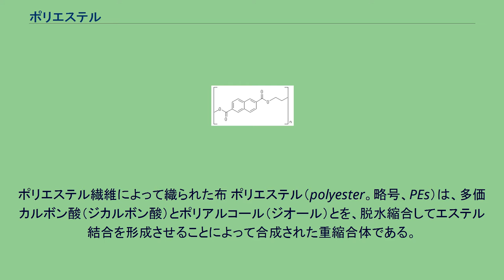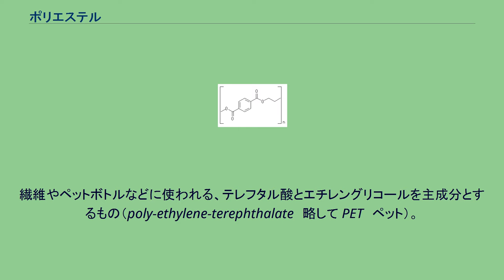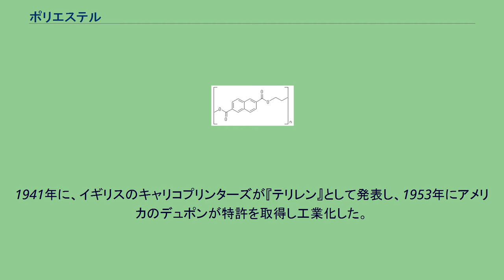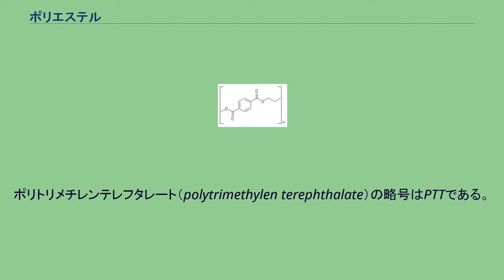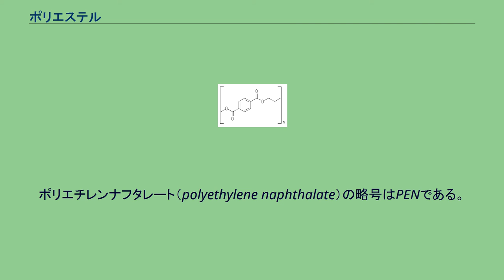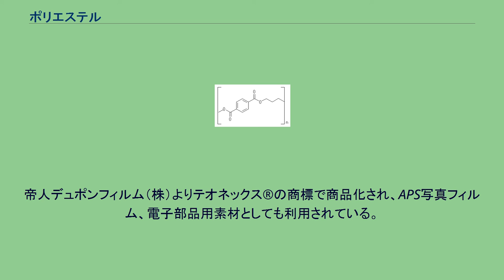ポリエステル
ポリエステル繊維によって織られた布 ポリエステル（polyester。略号、PEs）は、多価カルボン酸（ジカルボン酸）とポリアルコール（ジオール）とを、脱水縮合してエステル結合を形成させることによって合成された重縮合体である。
合成繊維やペットボトルの材料として普及している。
ポリエステルの合成方法は、ポリアルコール（アルコール性の官能基 -OH を複数有する化合物）と、多価カルボン酸（カルボン酸官能基 -COOH を複数有する化合物）を脱水縮合させて作ることを基本とする。
この場合、ポリアルコールと多価カルボン酸が交互に配列した形で重合する。
したがって、ポリアルコールと多価カルボン酸の組み合わせを選択することによって、様々なポリエステルを合成することが可能である。
他のポリエステルの合成の手法として、多価カルボン酸のエステル（たとえばメチルエステル）を使用して、エステル交換反応も利用される。
なお、数々のポリエステルの中で、最も多く生産されている物はテレフタル酸とエチレングリコールから製造される、ポリエチレンテレフタラート (PET) である。
なお、PETの樹脂識別コード（SPIコード）は1である。
ポリエステル樹脂の用途によって、分類名が変化してきた。
主なものは次である。
繊維やペットボトルなどに使われる、テレフタル酸とエチレングリコールを主成分とするもの（poly-ethylene-terephthalate　略して PET　ペット）。
繊維ではダクロン（アメリカ・デュポンの商標）、テトロン（帝人と東レの共同商標）などの商品名のままで呼ばれることも多い。
ボタンなどの成形品、ガラス繊維などで強化して、船舶・ボートなどに使われるもの。
ポリエステルに不飽和基を含ませ、スチレンなどのビニル基をもったモノマーと成形時に共重合させる。
不飽和ポリエステルと言う。
アルキド樹脂　油脂や他の樹脂（たとえばエポキシ樹脂）をも反応に加えて、変性（性質を調整）したポリエステル樹脂。
ポリエチレンテレフタレート（polyethylene terephthalate）は、ポリエチレンテレフタラートとも記述される。
略号はPETである。
石油由来の物質である。
1941年に、イギリスのキャリコプリンターズが『テリレン』として発表し、1953年にアメリカのデュポンが特許を取得し工業化した。
日本では、1957年に帝人と東レがイギリスのICI社と技術導入契約を結び、1958年から生産が開始され「テトロン（Tetoron）」のブランド名で販売。
すでに導入されていたナイロンよりも汎用性が高いポリエステルは衣料用の合成繊維としてすぐに広く普及し、間もなくユニチカ、東洋紡、旭化成、三菱レイヨン、クラレ、カネボウも参入した。
なお、このようにヒトによって合成された物質であるのにもかかわらず、微生物の中にはポリエチレンテレフタレートを分解する酵素であるペターゼを発現している種類がいることが発見された。
繊維・フィルム・容器など広く使用され、経済性に優れた樹脂である。
飲料容器としてペットボトルが広く利用されている。
繊維としては、耐熱性、強度に優れ、また染色性や蒸散性にも優れている為、現在生産される衣料用繊維（天然繊維を含む）の半数近くがPETである。
また溶融糸法紡績する際に糸の形状に変化を与えたり、抗菌素材を練りこんだりすることにより、種々の特性を持った合成繊維とすることが可能である。
ポリトリメチレンテレフタレート（polytrimethylen terephthalate）の略号はPTTである。
テレフタル酸ジメチルまたはテレフタル酸と1,3-プロパンジオールから製造される。
PTT繊維は、日本では、ユニプラス（株）でモノフィラメントを、帝人（株）でソロテックスとしてマルチフィラメント・短繊維を製造し、東レ（株）でT-400あるいはフィッティとして商品化しており、高い伸縮性と形状安定性・柔らかい肌触りなどを特徴とする。
ポリブチレンテレフタレート（polybutylene terephthalate）の略号はPBTである。
テレフタル酸と1,4-ブタンジオールから製造される。
エンジニアリングプラスチックの1つであり、熱安定性や寸法精度、電気特性に優れるため、電気電子部品や自動車部品などに幅広く利用されている。
PBT繊維は伸縮性に優れており、帝人（株）からファインセル、（株）クラレからアートロン®、ユニチカ（株）からワンダロ...